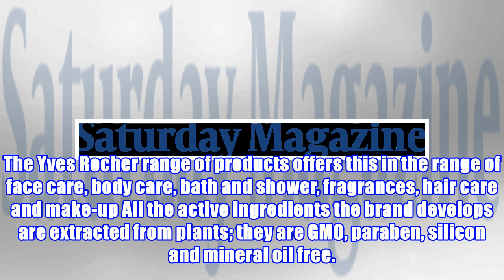Yves Rocher opens new store at Palms Mall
Palms MallIt was an exciting grand opening of the new Yves Rocher Boutique recently at Palm’s Mall, .